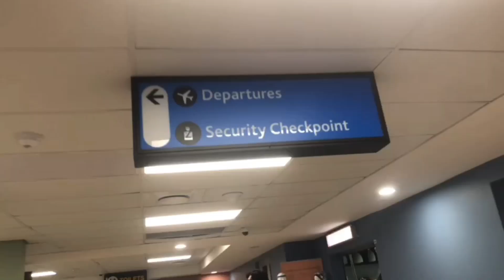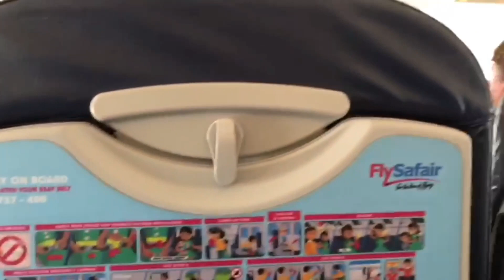VLOG: I’m Back| Date Night| Week at Home in Eastern Cape| Village girl |South African YouTuber